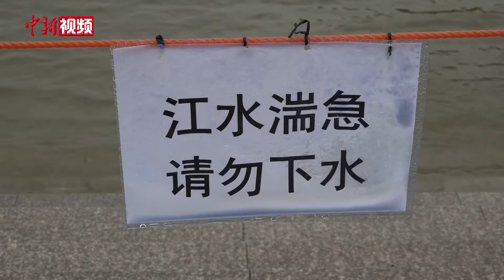武汉关水位超警戒 江边只见树冠不见树干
连日来，长江汉口站水位持续上涨。7月8日13时长江汉口站水位达到27.71米，超警戒水位0.41米。记者7月8日上午在汉口江滩看到，江水已经没过二级亲水平台，江边树木只见树冠不见树干。工作人员在江边已拉起了警戒线，提醒过往市民和游客不要下水游泳。受长江水位和天气影响，武汉轮渡公司全线停航。